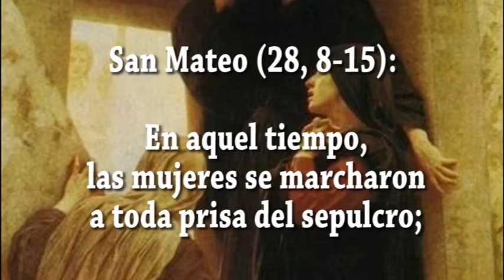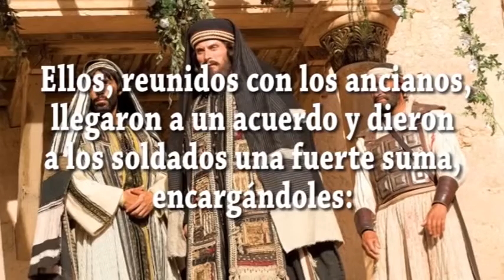EVANGELIO DÍA 18 4 22 S Mt 28, 8 15